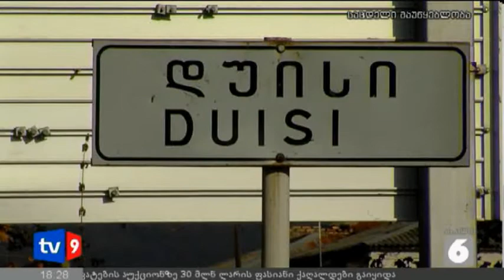ახალი 6 | უკმაყოფილო მოსახლეობა | 19.12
ლაფანყურის სპეც-ოპერაციის გამოძიებით პანკისის ხეობის მოსახლეობა უკმაყოფილოა. ლოპოტას ოპერაციის დროს დაღუპული პანკისელების ოჯახის წევრები გამოძიების დაჩქარებას ითხოვენ. ხეობაში უკმაყოფილებას იმასთან დაკავშირებითაც გამოთქვამენ, რომ ლაფანყურის მოვლენების მონაწილე რამდენიმე ადამიანი კვლავ ძველ თანამდებობაზე რჩება. თემის დეტალებზე პირდაპირ ეთერში გიორგი მანჯავიძე ისაუბრებს. --- გიორგი თანამდებობის რომელ პირებს ასახელებენ პანკისელები და გააკეთა თუ არა ამ საკითხზე კომენტარი რომელიმე ძალოვანი უწყების წარმომადგენელმა.